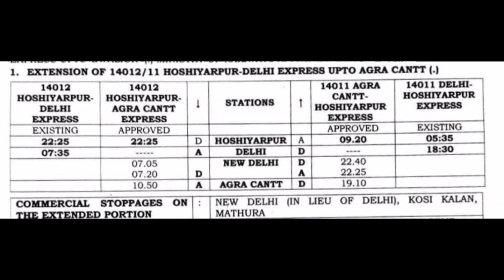Good News For Hoshiarpur | Hoshiarpur Delhi Express Extend Upto Agra | Train Extension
Good News For Hoshiarpur

Hoshiarpur Delhi Express Extend Upto Agra Cantt

Train Extension

Hello Friends Sabhi ka swagat hai mere channel per,video achi lagi to like and comment jarur karna Ji aur mere channel ko subscribe bhi jarur karna Ji taki Mai aise hi achi achi Updates, Informations, Vlogs, Railfaning, Train Journeys lata raho 😊